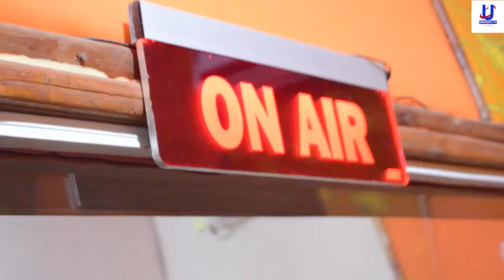Intambara y'aba rappeurs FABELOVE,B FACE,KIRIKOU na KINGORONGORO mbega biraherera he koko?